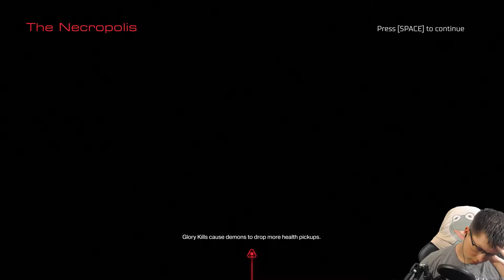Zaku vs The Twins and an Odd Quest Goal - Zaku Streams Doom Part 22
Zaku continues moaning and griping about the twin boss fight, and then hears some outrageous temperature readings.